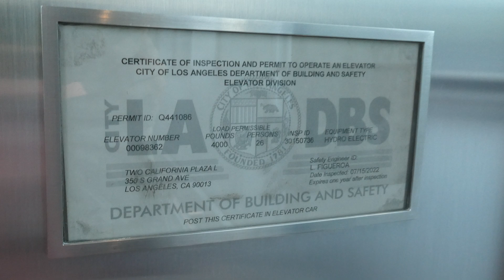Riding The Second Hydraulic Elevator At Pyramid Of California Plaza Park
Nice lift in one of two pyramid towers in the park...